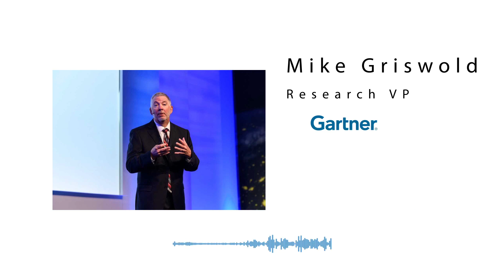Supply Chain Now: Spotlighting the Best in All Things Supply Chain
Check us out on Apple Podcasts, I Heart Radio, Spotify & wherever else you get your podcasts from.